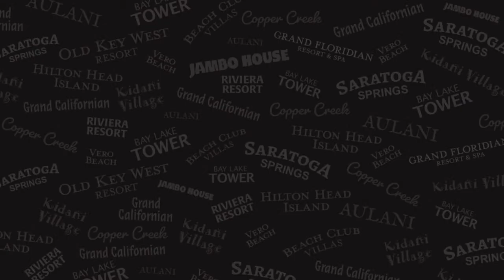Impact of Point Borrowing Restrictions?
100% Point Borrowing is Back!  Did you buy more points because of the restrictions?  Did you change your habits?  Do you find it harder or easier to book vacations?